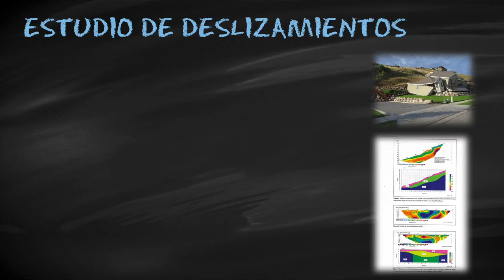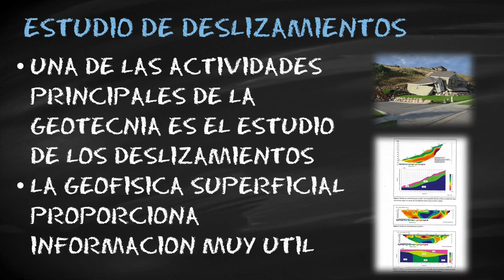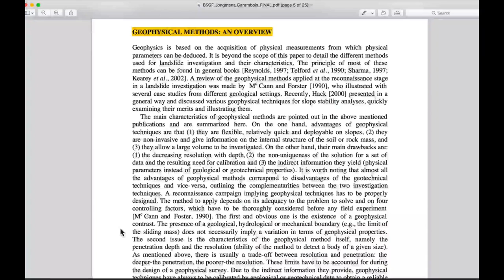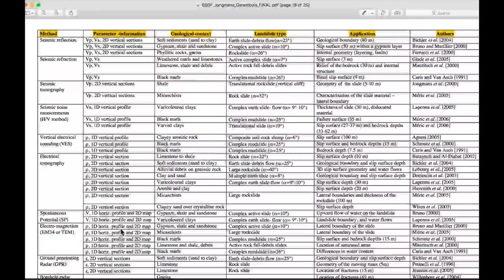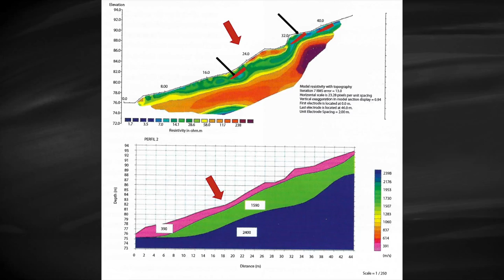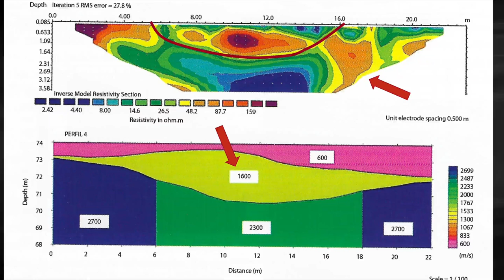DESLIZAMIENTOS - Investigación con Geofísica de Taludes Deslizados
¿cómo utilizar dos o más técnicas geofísicas en el estudio de deslizamientos?

Una de las actividades principales de la geotecnia es el estudio de deslizamientos de ladera, para el que pueden emplearse métodos de prospección geofísica. Este video presenta estado el uso de técnicas de prospección geofísica se utilizan para el análisis de deslizamientos.

Se presenta, qué métodos son los más utilizados en el estudio de deslizamientos, y se establece cuáles de ellos son más adecuados para deslizamientos asociados a suelos y a rocas.

Puede DESCARGAR:

Denis Jongmans, Stephane Garambois. Geophysical investigation of landslides : a review. Bulletin Société Géologique de France, 2007, 178 (2), pp.101-112 desde